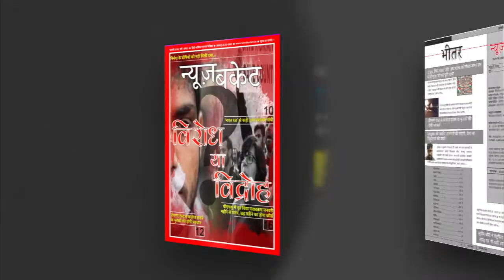Seth M. R. Jaipuria School ने निकली Tiranga Yatra | Varanasi News In Hindi - News Bucket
वाराणसी के सेठ एम. आर. जयपुरिया स्कूल के छात्र-छात्राओं ने तिरंगा यात्रा निकाली। स्कूल के बच्चो के द्वारा 500 फीट की तिरंगा लेकर मार्च निकाला गया।

Seth M. R. Jaipuria School turns out Tiranga Yatra -  Watch the complete Video For More Details!

Gadgets We Use:

Green Chroma